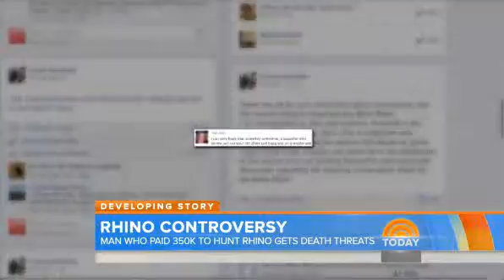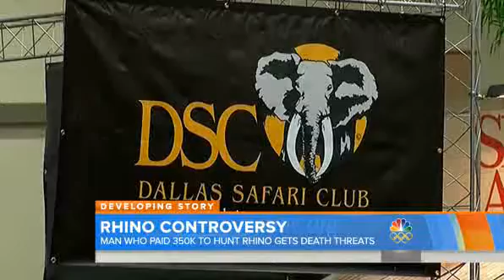TODAY Man who paid 350K to hunt rhino gets death threats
Man who paid 350K to hunt rhino gets death threats